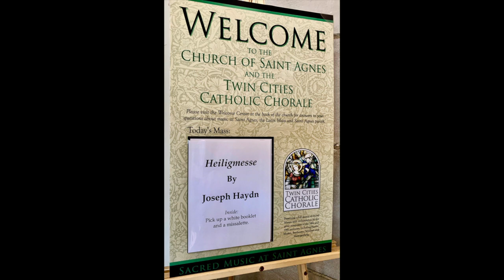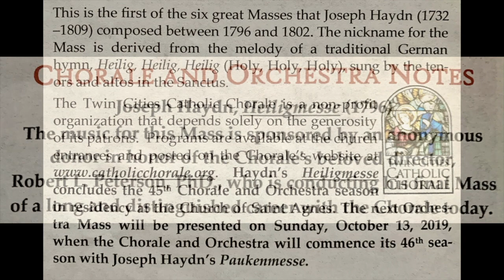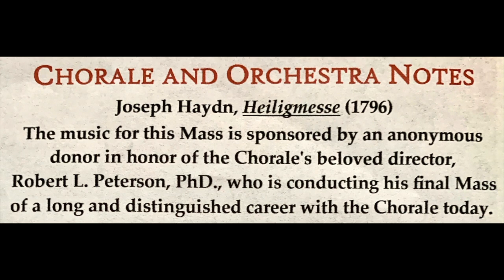2019 Dr. Robert Peterson conducting St. Agnes Mass